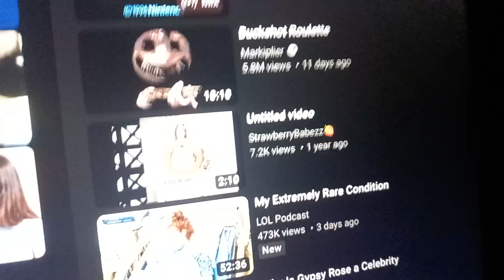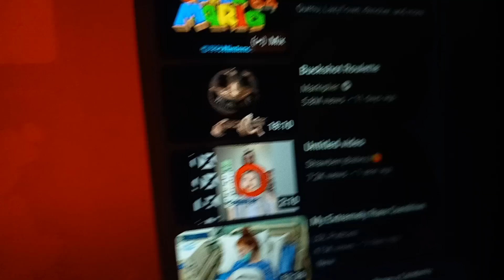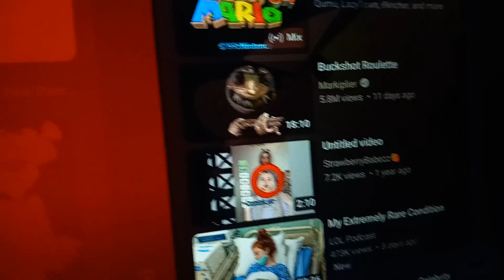My Commentary On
Credit To Warner Bros For My Character, Credit To Jackson Koloski For The Video, Credit To JackNJellify For Those 2 BFDI Clips, Credit To Nickelodeon For That Spongebob Clip, And Credit To Disney For That A Mickey Mouse Cartoon Clip